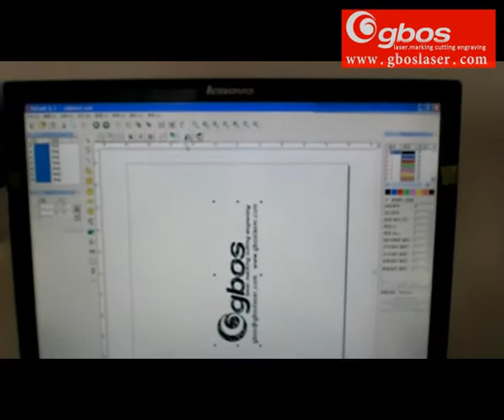Aluminum laser engraving.GBOS LASER DP-H50L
Suitable for all the metal,some plastic,coated plastic
Aluminum engraving,cooper engraving,Aluminum marking,cooper marking,stainless steel marking/engravging
Kitchware,hardware,keychain,bearing,shaft,motor,car..